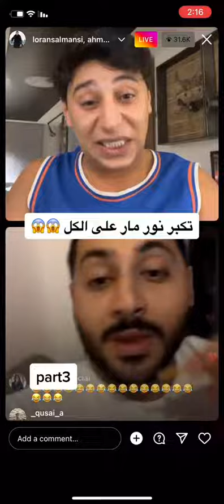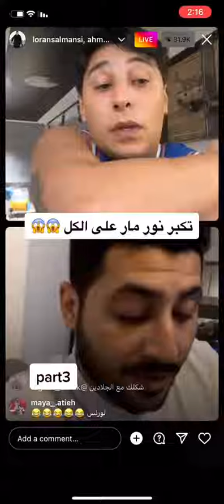لأيف لورنس المنسي وأحمد الحناوي "وتكبر نور مار في حفله السيلاوي" part 3